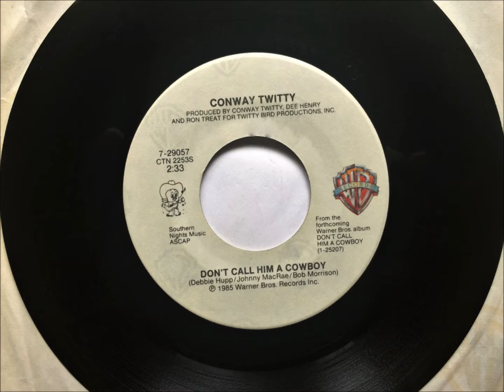Don't Call Him A Cowboy , Conway Twitty , 1985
Written by Debbie Hupp, Johnny MacRae, Bob Morrison, and recorded by Conway Twitty. Released in February 1985 as a single from the album "Don't Call Him a Cowboy", reaching #1 in the U.S. and Canada.